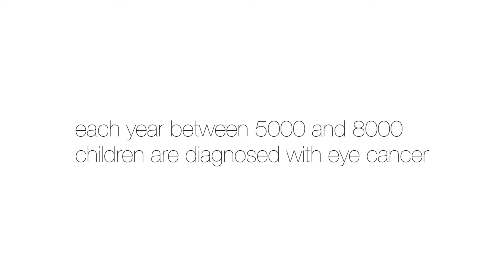Elba's new eye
Video by kaks.de - the German Eye Cancer Foundation: we are dedicated to help children with retinoblastoma around the world.